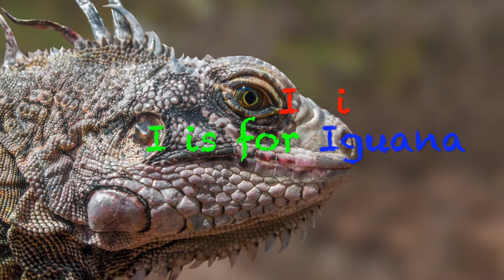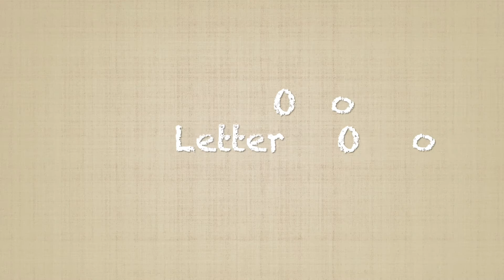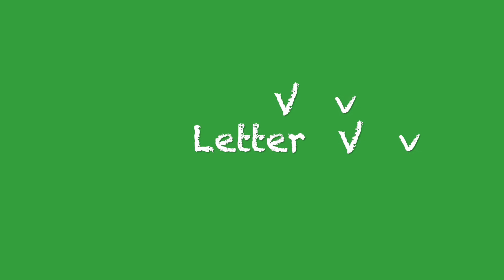Learn ABCs |Kids Learning |ABC Animals for Kids |Preschool Learning Kids Learning |Learn Alphabets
Jiggly Wiggly Kidz!!! JW Kidz channel learning ABC’s. Learning Alphabet with animals. Kids, Preschool and kids of all ages can watch and learn Alphabets with amazing animal videos.
Learn ABCs |Learning Videos |ABC Animals for Kids |Preschool Learning Kids Learning |Learn Alphabets